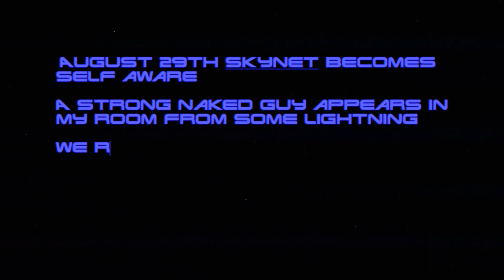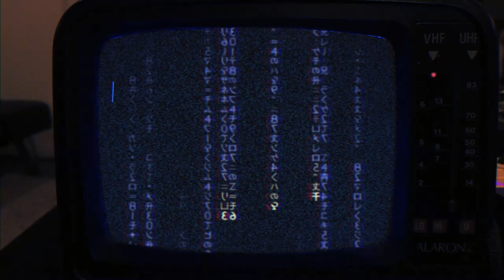Terminator 2 Theme Song Cover Feat. Arnold Schwarzenegger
Cover of the Terminator 2 Judgement Day theme song
Written by Brad Fiedel